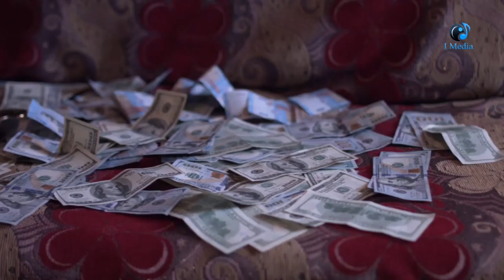Episode 27 Ahl Al Wafa Series - الحلقة السابعة والعشرون مسلسل اهل الوفا